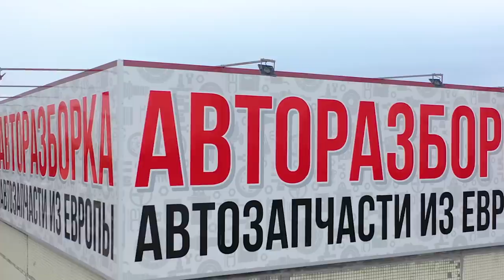Безупречный? Почему мы не нашли проблем в двигателе для Opel и Suzuki?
Оказывается, еще можно встретить относительно свежие и современные двигатели, которые не парят мозг. Японский двигатель Suzuki, который также достался модели Opel Agila - один из таких. Цепь не тянется, фазовращатели не тарахтят... Впрочем, не будем раскрывать всех его козырей. Особенности этого хорошего, но довольно эксклюзивного мотора, в нашем новом видео.